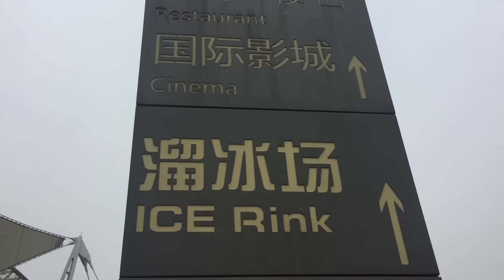Week 6: PHOTOSHOOT?! & WORLD EXPO GARDEN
Impromptu photoshoot with strangers? Making friends with local children?? Visiting the World Expo Garden??? The answer is YES.

For even more Ginger:
- @3gingersisters on Twitter, Instagram, and Vine